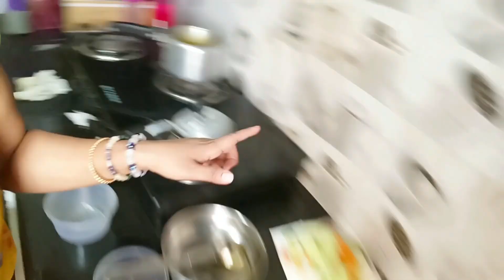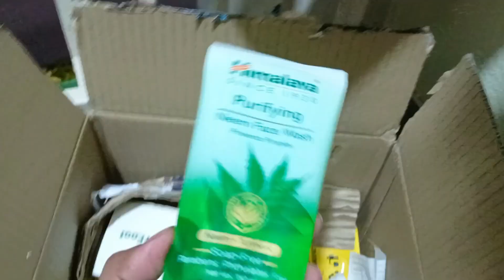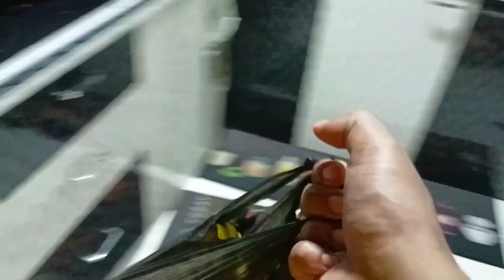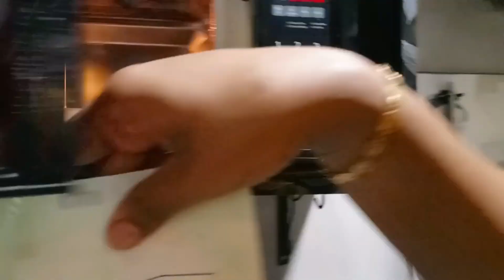মানুষ আসলে স্বার্থকপুর হয়ে || Ceramics r my new ♥️|| Familylife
happyus

মানুষ আসলে স্বার্থকপুর হয়ে || Ceramics r my new ♥️|| Familylife || Dailyvlog

Announcement

Follow Balynt.

 • Balynt - Afternoo...